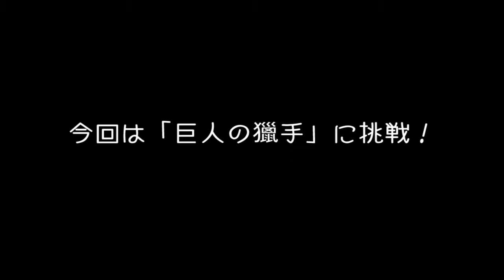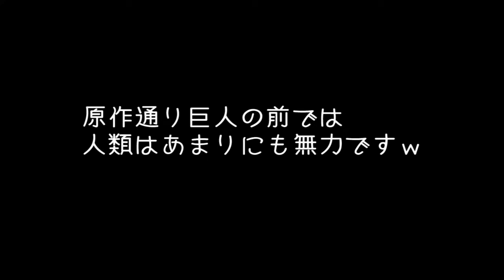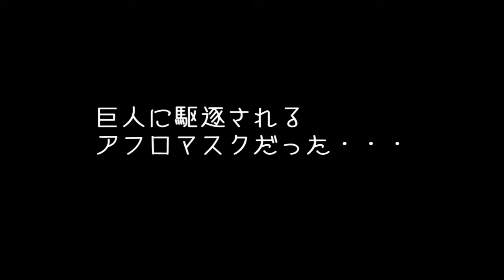進撃の巨人 #1 巨人たちを駆逐しろ！ 「ジャン VS 奇行種」 ゲーム実況 Attack On Titan gameplay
「進撃の巨人」二次創作ゲーム「巨人の獵手」のゲーム実況です。
今回は使用キャラクターの１人、ジャンで巨人たちに挑みます！

アフロマスク　公式Steamコミュニティ(マルチプレイなどの募集用）